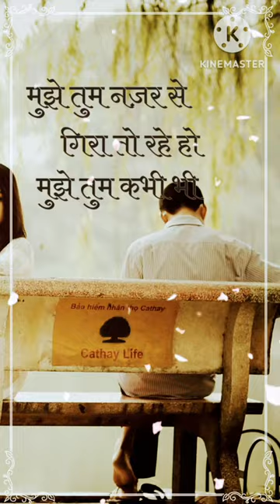Talat aziz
mujhe tum najar se gira to rahe ho .. mujhe tum kabhi bhi bhula na sakoge